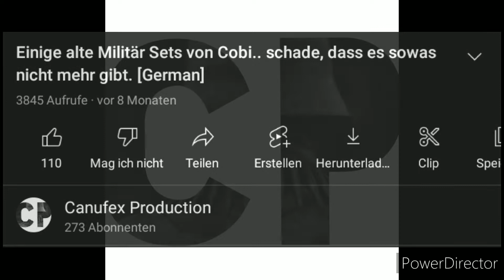Einige alte Action Town Sets von Cobi.. schade, dass es sowas nicht mehr gibt. [German]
Ich zeige euch im heutigen Video ein paar der älteren Cobi Action Town Sets. Die meisten davon sind von 2014 bis 2016 erschienen. Alle davon gibt es heute nicht mehr.
Es ist der zweite Teil einer eventuellen Trilogie, es liegt an euch!

Like und Abo nicht vergessen! 👍❤️
Hi,
Ich bin Canufex.
In meiner Freizeit baue ich gerne Lego® StarWars und Cobi WW1/WW2 Mocs.

Ich hoffe das sie euch gefallen!

Wenn ja, dann lasst doch gerne eine Positive Bewertungen und ein Abo da!

Schaut euch auch gerne meine Anderen Videos an!